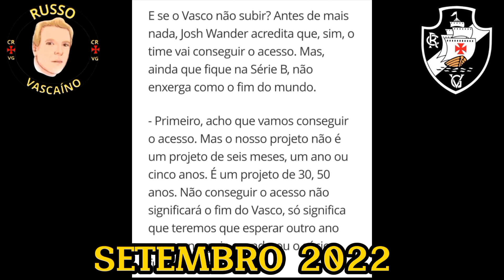ENTREVISTA DE JOSH WANDER AMEDRONTA TODA TORCIDA VASCAÍNA!!!!